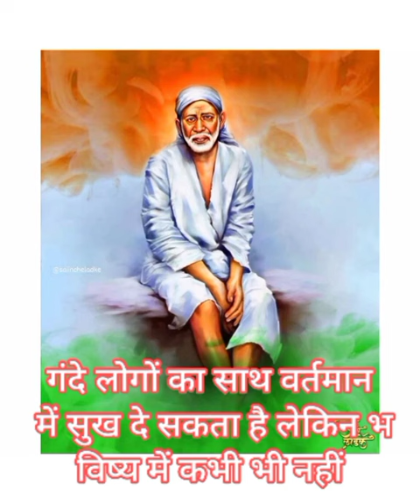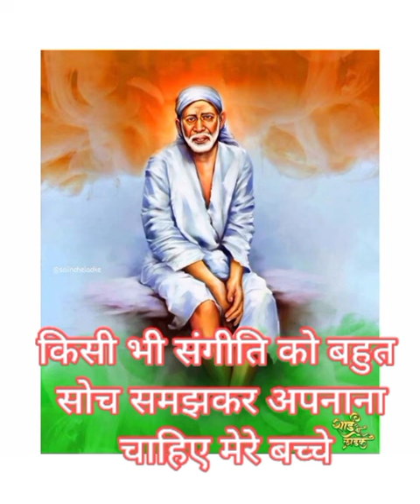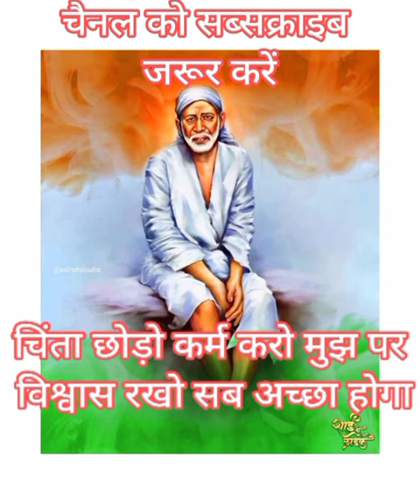मेरे बच्चे एक बात बताओ उसे वह इस बात को तुमसे पूछने के लिए....